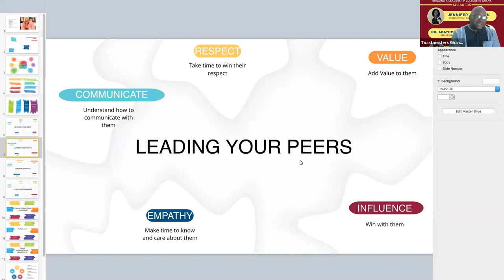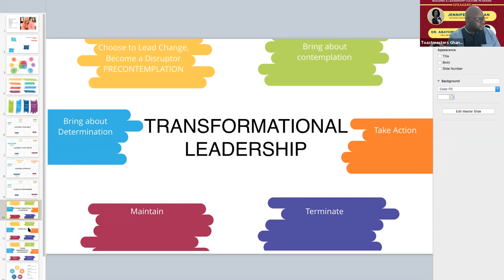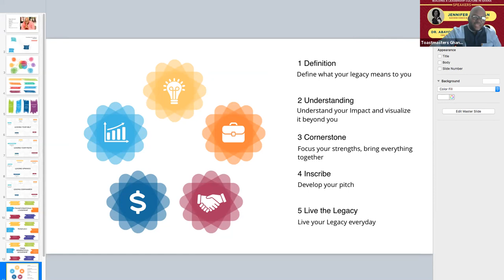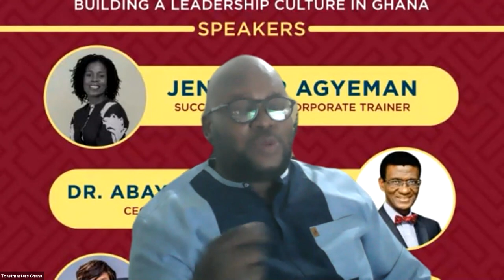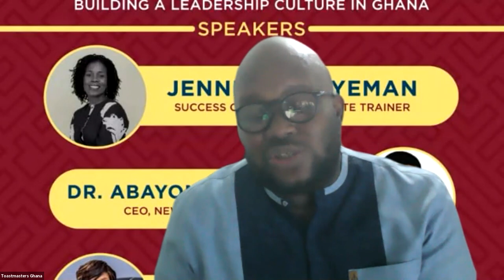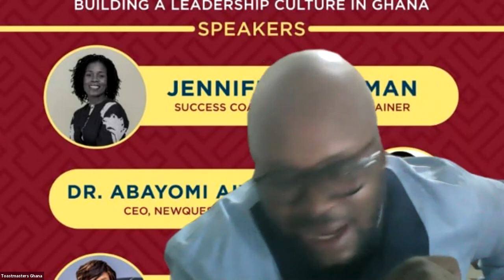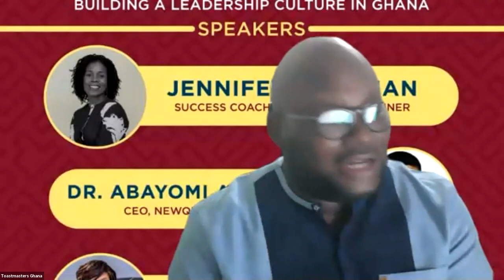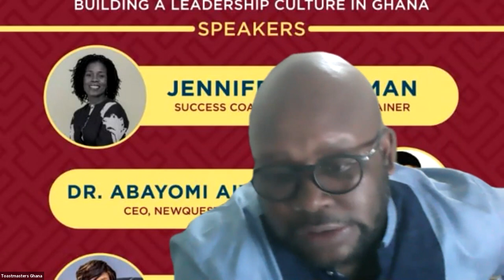THE SEVEN DIMENSIONS OF LEADERSHIP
Papa Arkhurst is a relentless optimizer and an unyielding optimist with an unwavering passion for citizen advocacy and a deep-seated love for leadership, communication and African growth. He is a Distinguished Toastmaster, key communicator and leader who uses his influence and varied experience from multiple sectors and continents to push an agenda for the creation of an intelligent economy.

Papa dreams that he will one day transform the world through the optimization of individuals, organizations and nations to tell their story, most effectively. He is currently a member of 4 clubs and has sponsored and mentored over 18 clubs and a lot more individuals.